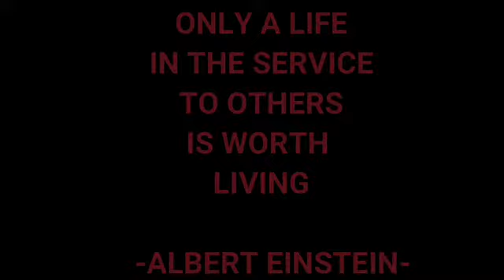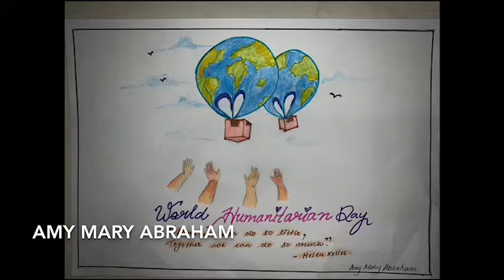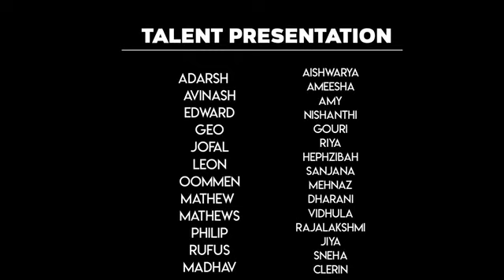World Humanitarian Day | Commerce Batch 20-21